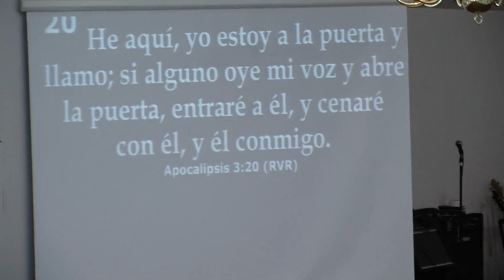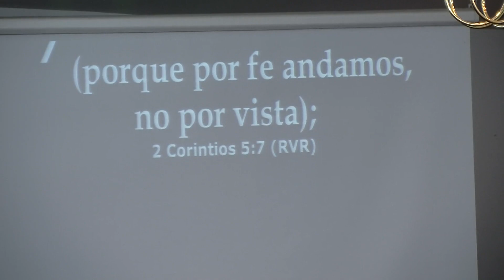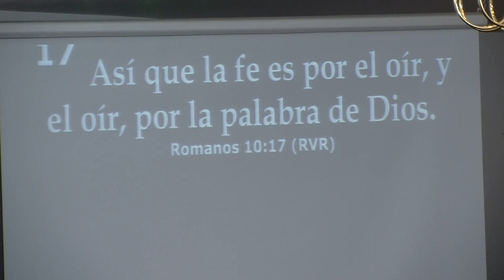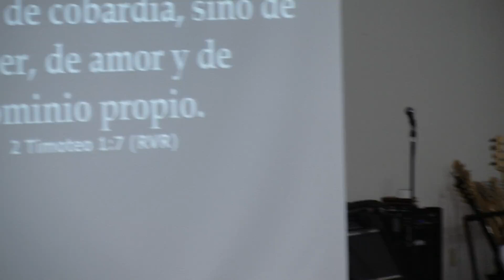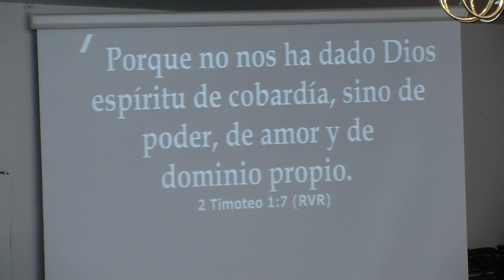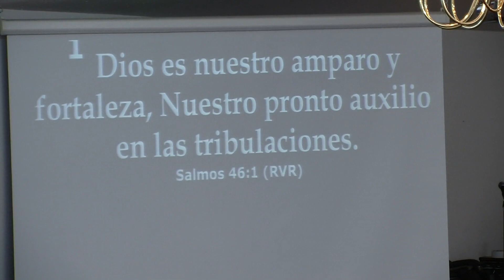1 3 21 Walking by Faith Pastor D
Pastor Diana Gonzales
Enero 3, 2021